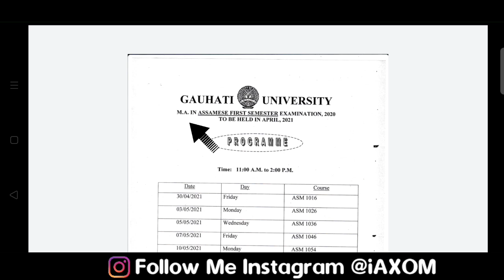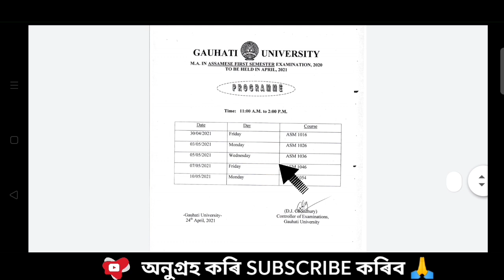PG 1st Sem Exam Routine/Programme 2021 | Gauhati University Latest Exam Notice 2021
Gauhati University Online Exam Process Step by Step 2021 | BA BCom BSc Online Exam Process 2021
What is Blended Mode Exam ? gu exam process 2021 |

Gauhati University Exam Postponed | GU Exam Process 2021| gu exam date 2021
gauhati university tdc 1st semester Exam Form Fillup 2021| how to fill-up exam form BA BCom BSc

💥 মোৰ YouTube Income 💸💵💴🔥